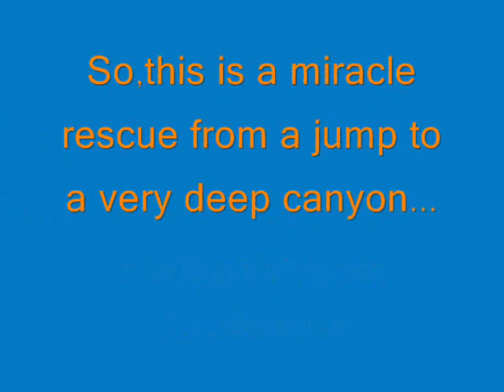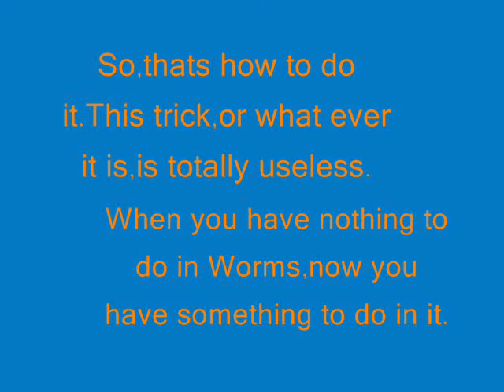Worms Battle Islands: Miracle Rescue(+how to do it)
Worms Battle Islands: Miracle Rescuing(+how to do it).Totally useless.
Täysin hyödytöntä.